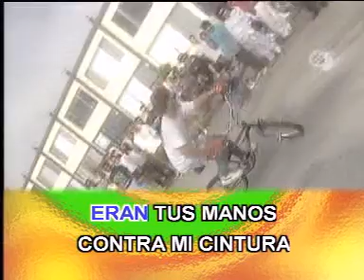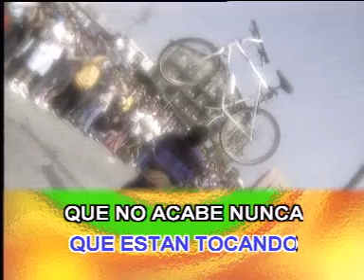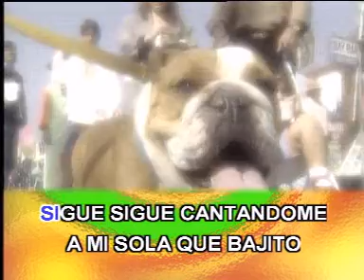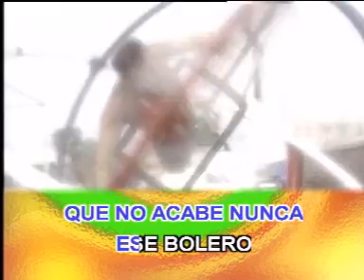ISABEL PANTOJA ESE BOLERO